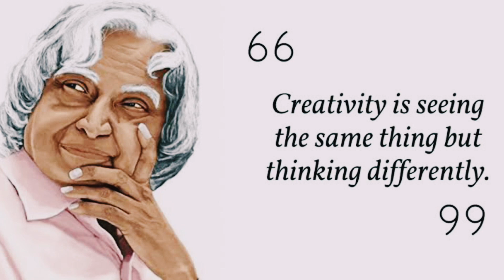"Future from young Minds" | NIPSJR